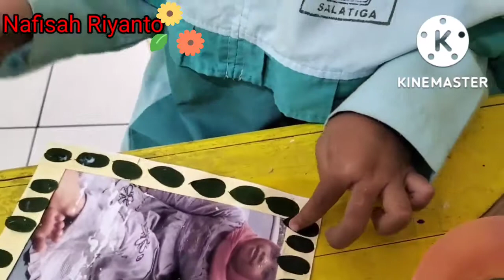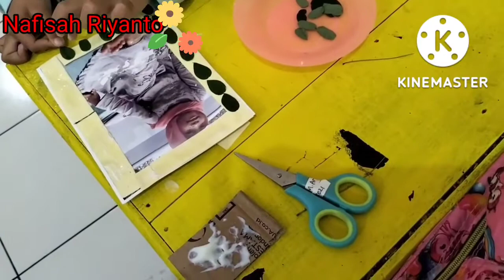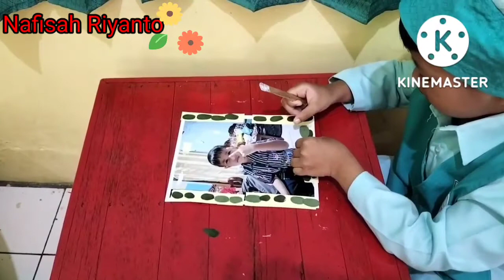Ide Kreasi Pembelajaran Membuat Figura Foto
Pembelajaran kali ini Tema tentang Lingkunganku Sub Tema Rumahku. Kegiatannya adalah Membuat Figura/Bingkai Foto dari Daun. Tonton videonya hingga akhir dan kita belajar bersama...

TETAP SEMANGAT BELAJAR YA. DAN SELAMAT BERKARYA. ❤️